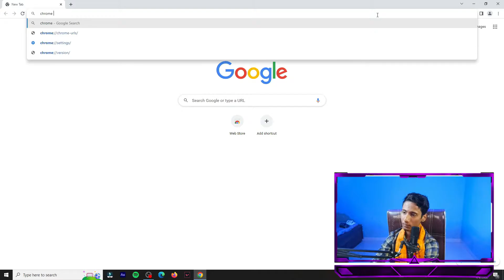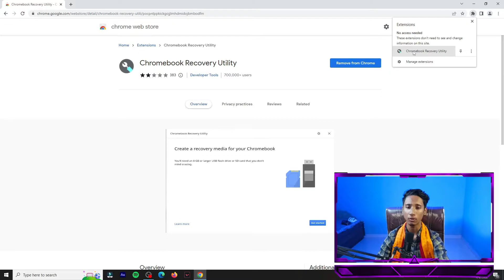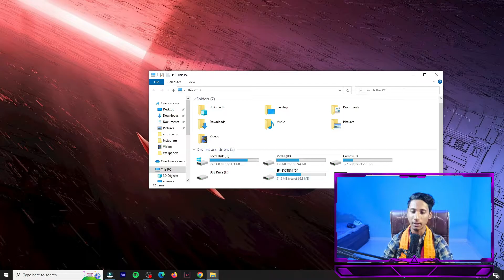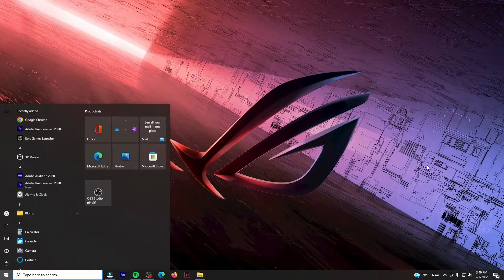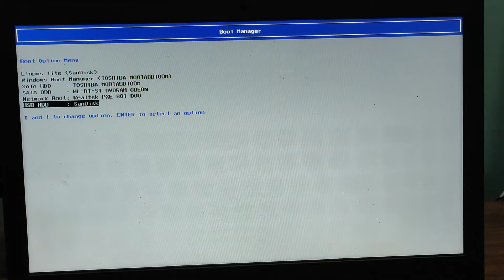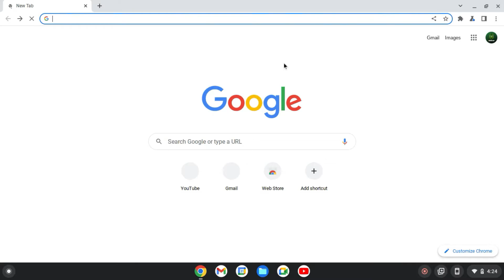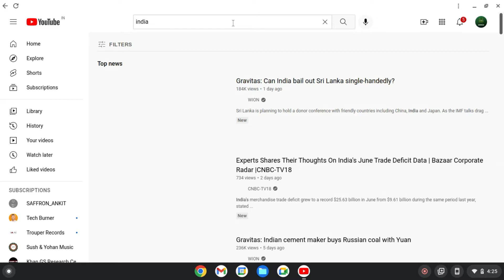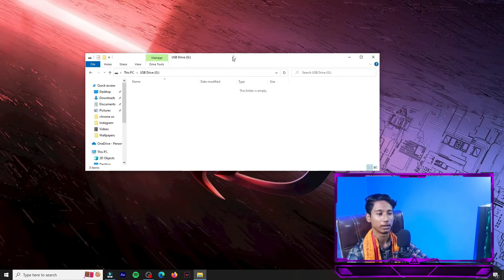Installing Chrome OS Flex on a 5 Year Old Laptop | Full Tutorial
Hello There!
I have been using a Lenovo Ideapad 110 since 2017 and it's very laggy nowadays so I decided to tryout Chrome OS Flex and also show you guys how to install it on any PC/Laptop.